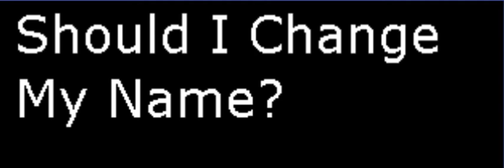Should I Change My Name?